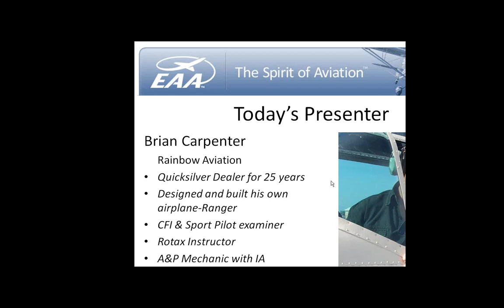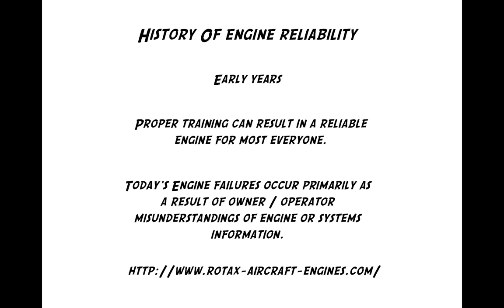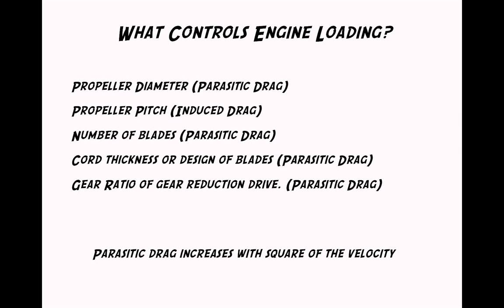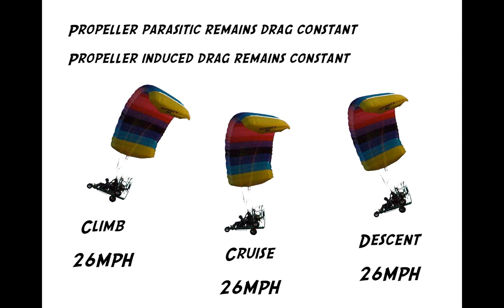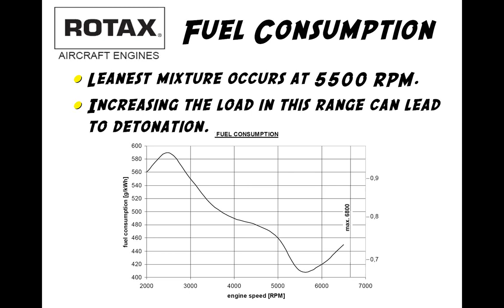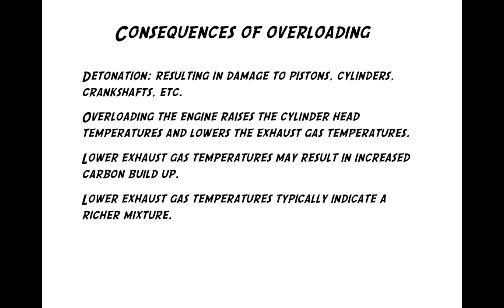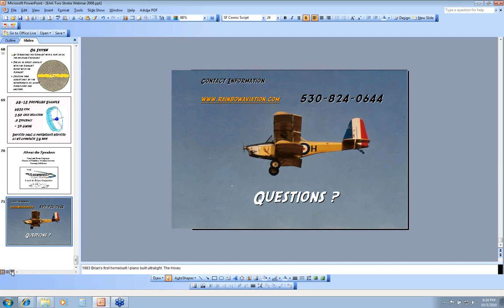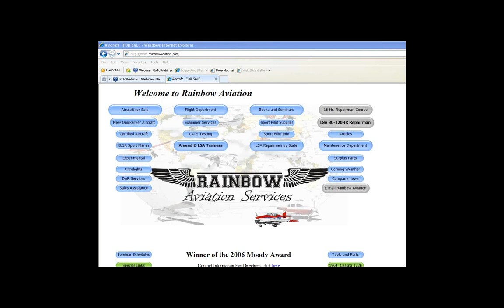Webinar: Is Your 2-stroke Engine About to Fail?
Is Your 2 stroke Engine About to Fail? Presented by: Brian Carpenter of Rainbow Aviation Services. Hosted by: Steve Buss.